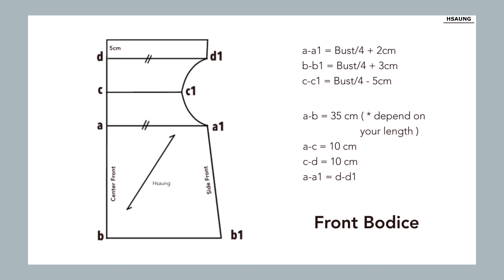DIY SATIN TOP [ COWL NECK TOP ] + FREE PATTERN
Hi and welcome back to my SATIN TOP [ COWL NECK TOP ] Tutorial. In this video I'll show you how to make your own Satin Top with my super easy Free Pattern. You need to know only your bust measurement to use this pattern, that's all. And Satin Top is very trendy now in my country so I want to make this tutorial for beginners. Hope you enjoy this and easy to follow my steps.

With love,
Hsaung